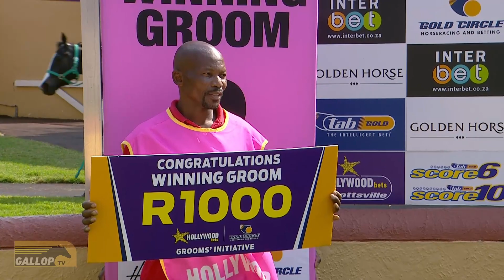20230903 Hollywoodbets Scottsville Interview Race 3 won by MASTER FUEGO